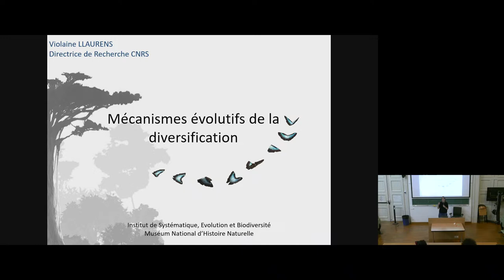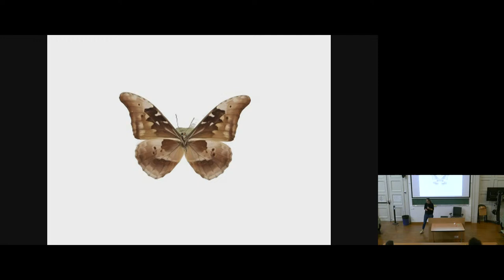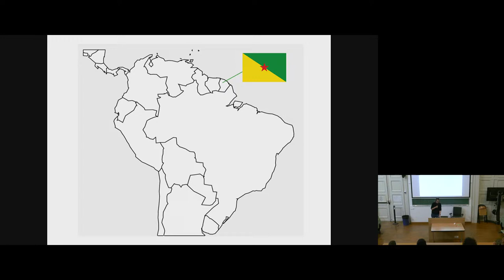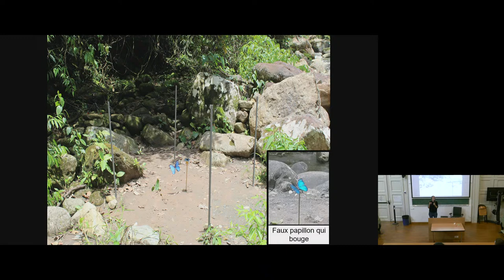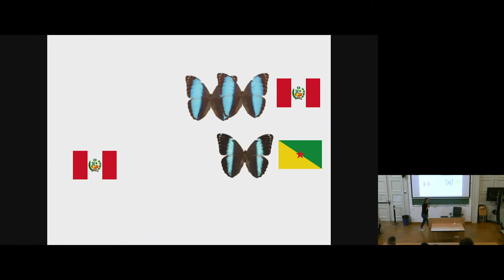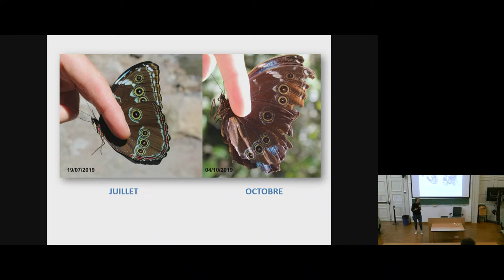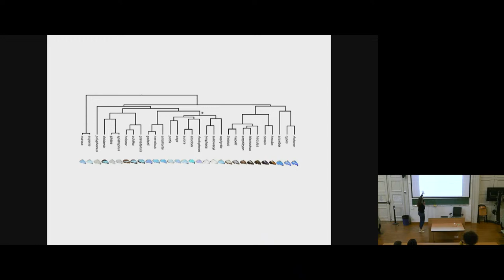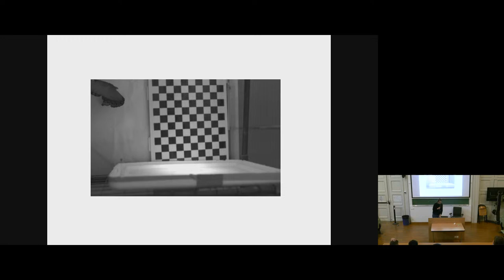Conférence de la dictée du Muséum 2023 : Papillons étonnants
Une conférence à destination des élèves tenue par Violaine Llaurens, directrice de recherche au CNRS et spécialiste de l'évolution biologique en particulier chez les papillons, organisée par Stéphanie Caralp et Sandrine Jomard, professeurs-relais de l'académie de Versailles, dans le cadre de la dictée du Muséum proposée pour la fête de la science 2023.